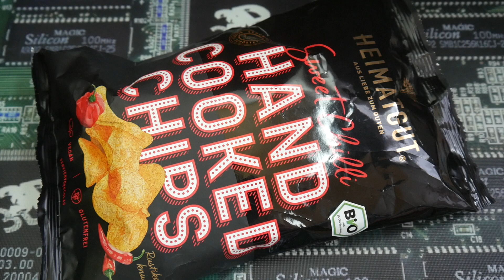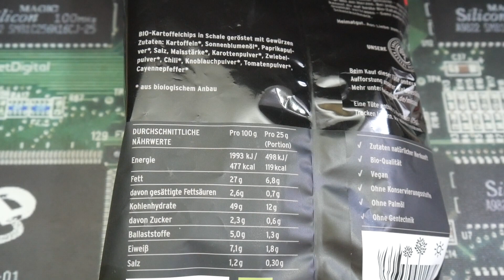Heimatgut Sweet Chilli Hand Cooked Chips 🌶️ Leckere Bio Kesselchips ?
1 steht für Mega Low - Kaum Schärfe vorhanden 🧐
10 ist MEGA Hot und das schärfste was man hier erreichen kann 🥵

Heute teste ich :
Heimatgut Sweet Chilli Hand Cooked Chips die ich für 3,50 Euro im HIT Markt gekauft habe.